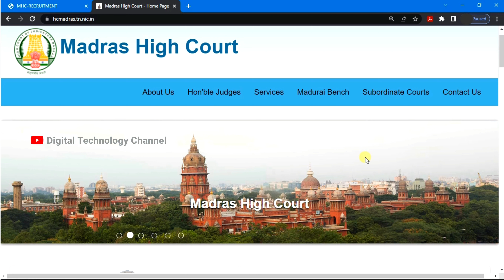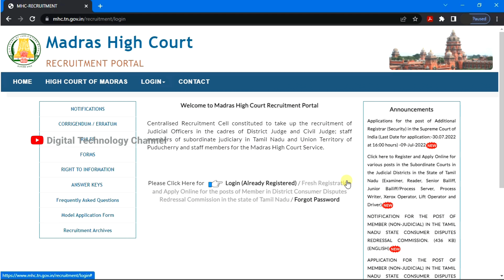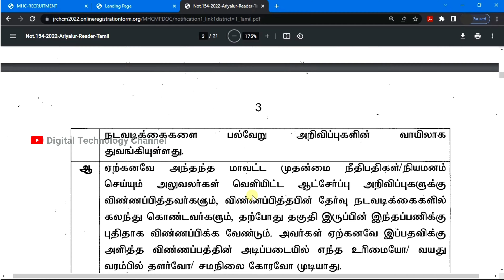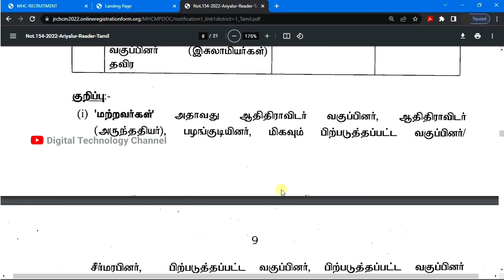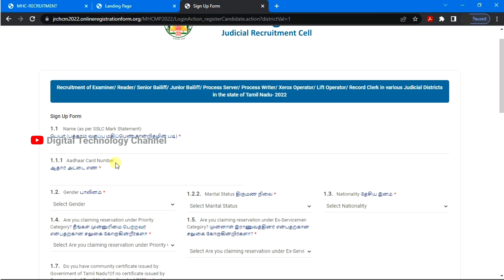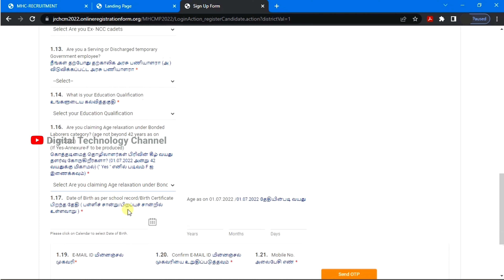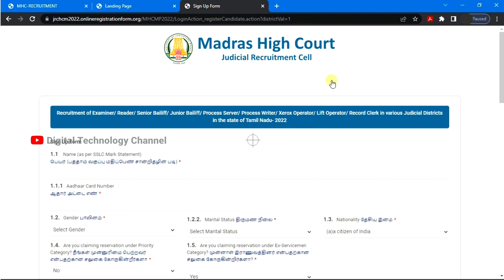Job vacancies in Madras High Court | உயர்நீதிமன்ற காலிப்பணியிடங்கள் - Digital Technology Channel